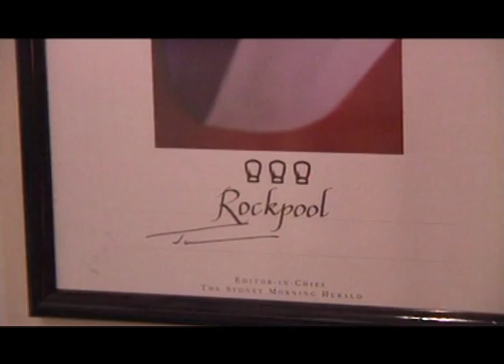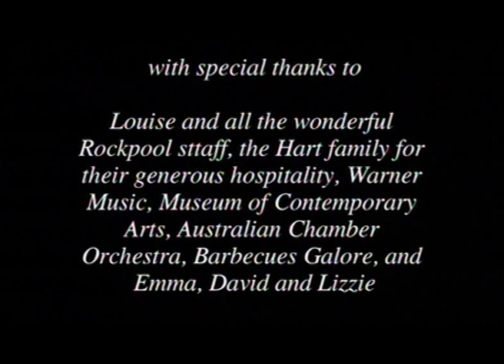Rockpool: celebrating the 10th Anniversary of Neil Perry's Sydney restaurant (1999)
This film celebrates the 10th Anniversary of Neil Perry's world famous Sydney restaurant "Rockpool" and features Kylie Kwong, Pro Hart, James Strong (Qantas CEO), Trish Richards, Tim Walker and Peter Scunthorpe. Produced by Seumas Next and Stephan Kern this documentary also features two amazing barbecue Masterclasses with Neil in Darling Harbour and with Pro Hart's family in Broken Hill.